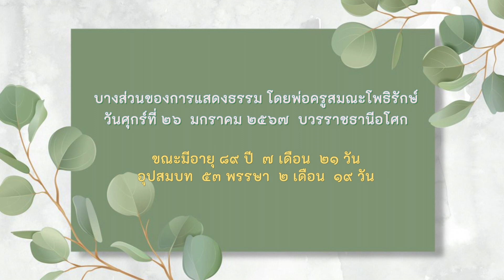ประโยคทองของพ่อครูปี 2567 EP 38 ฌานพุทธของผู้บรรลุแล้ว ไม่มีเข้าไม่มีออก